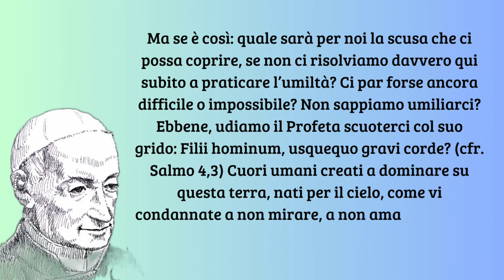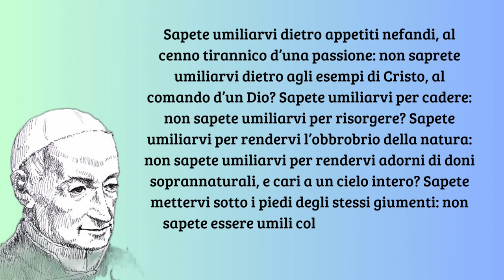Filii hominum usquequo gravi corde? - San Gaspare Bertoni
Predica I: L'umiltà, 8 giugno 1800. SanGaspareBertoni era un semplice

5- Filii hominum usquequo gravi corde?